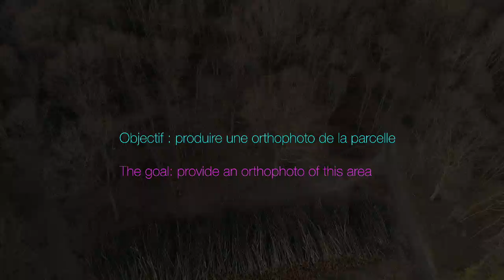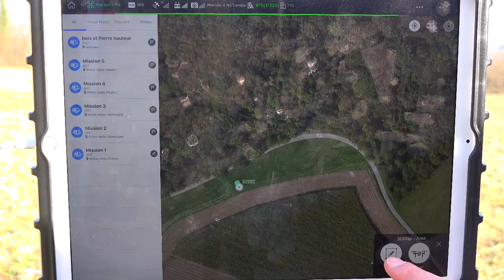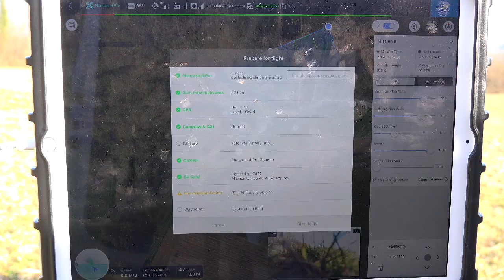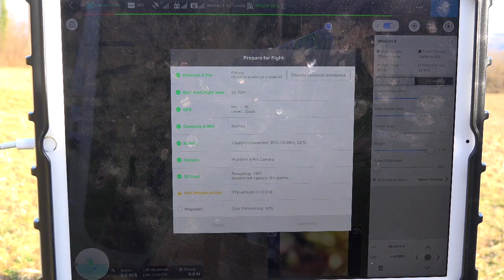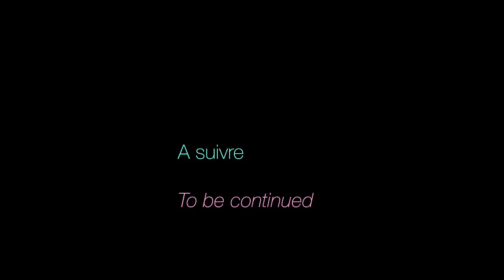DJI GS PRO et Phantom 4 Pro - revue et tuto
Le tuto et l'essai de DJI GS Pro, le nouveau planificateur de missions en application tablette, proposé par DJI.

La vidéo détaille les étapes de création d'une mission, et présente un test avec un Phantom 4 Pro.
Dans cette vidéo, la captation sert à la réalisation d'une orthophoto avec le logiciel Agisoft Photoscan.
On note que DJI GS PRO limite le nombre de waypoints (et donc de photos) à 99, en mode "hover&capture".
Astuce pour les valeurs difficilement réglables avec les curseurs (à 2:40 dans la vidéo) : faire un appui long sur la zone de valeur, un popup apparaît avec un + et un - pour ajuster la valeur affichée.

0:25 objectif de la mission
1:18 paramétrage de la mission
4:20 contrôles avant lancement
5:06 décollage
5:56 conclusion

Cette application est conçue pour tablette Ipad.

Matériel :
Inspire Pro X5

Application DJI GS Pro
Caméra Sony FDR AX 100 4K